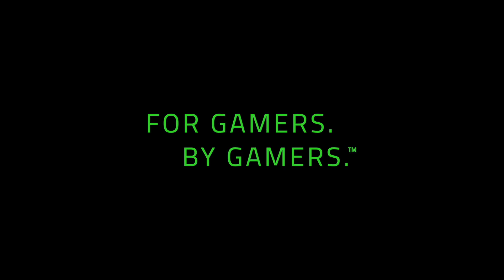Zest 선수의 가방에서 이런게.... - Presented by RAZER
선수들의 가방에서 이런 물건들이 나오다니..
이번에는 Zest 선수의 가방을 살펴봤는데요! 정말 신기하고 재미있는 물건도 있고
의미있는 물건들도 있네요 과연 다음 선수는 누가 될까요!!?